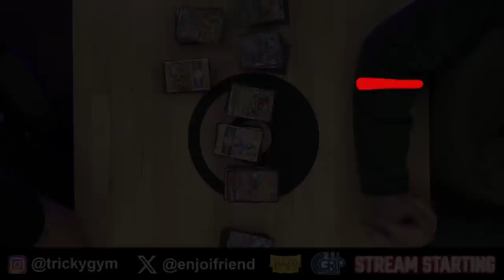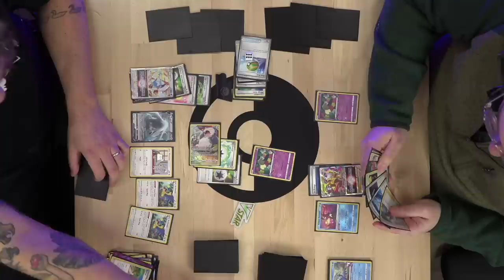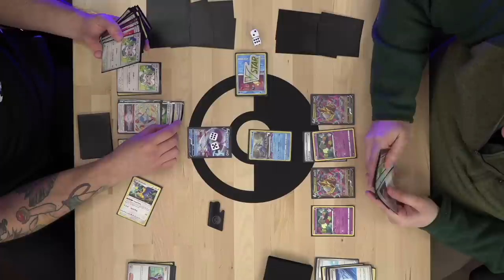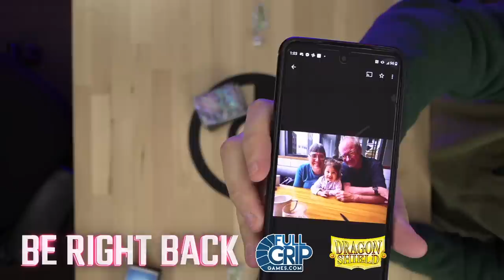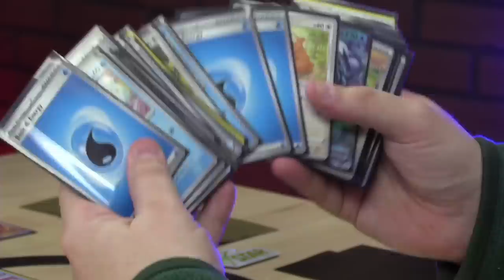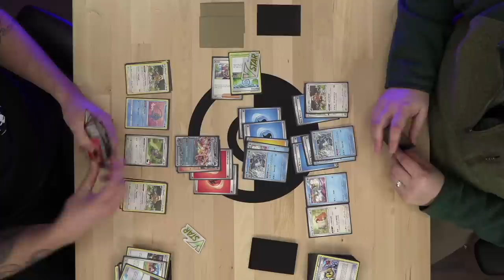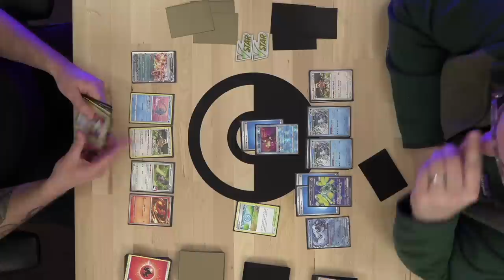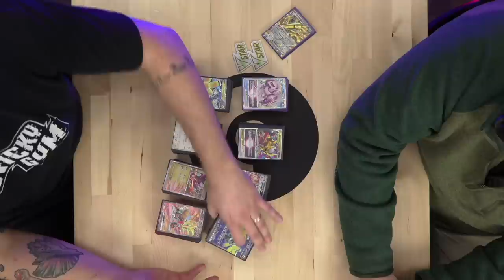Is Iron Crown the king of Temporal Forces?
Andrew and JW stream post-rotation Temporal Forces tabletop. Streamed live on March 12, 2024.

*— TIMESTAMPS: —*
0:00 - Morning chat and deck discussion
24:00 - Lugia vs. LZ Giratina
1:58:00 - Turbo Future Hands vs. Chien Pao
2:28:00 - Charizard vs. Chien Pao
4:05:00 - TAG TEAM Podcast recorded LIVE!

*DISCORD:* Join the Tricky Gym Discord to chat with the community about all things Pokémon TCG and view decklists from these streams

- LIMITED EDITION Red Tricky Gym shirts available now!

*FULL GRIP GAMES:* The best place for your Pokémon TCG needs!
Full Grip is ALWAYS buying! Sell your extra cards to FGG in a few clicks @

*GYM LEADER CHALLENGE:* Check out the rules, FAQ, tips for getting started